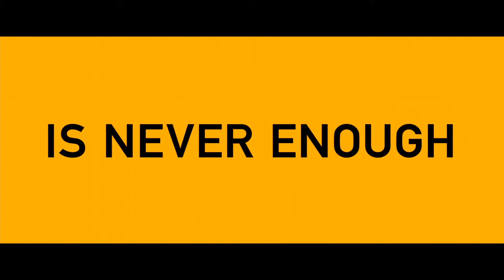The Wolf of Wall Street Trailer 2013 HD Leonardo DiCaprio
In The Wolf of Wall Street DiCaprio would play Belfort, a Long Island penny stockbroker who served 20 months in prison for refusing to cooperate in a massive 1990s securities fraud case that involved widespread corruption on Wall Street and in the corporate banking world, including mob infiltration.